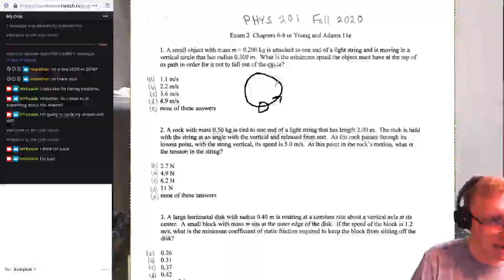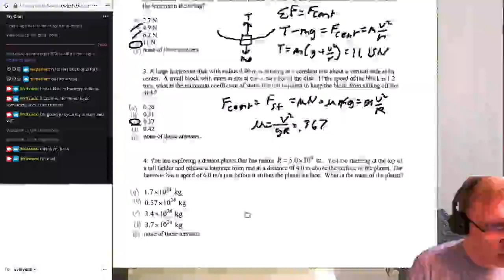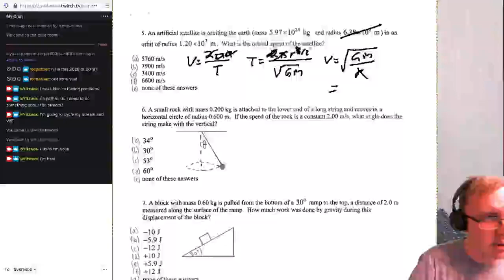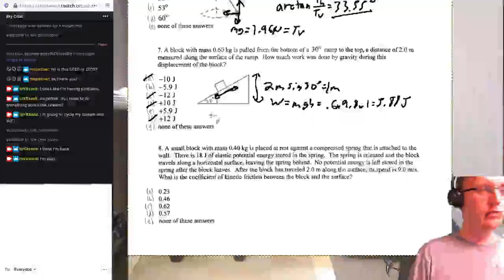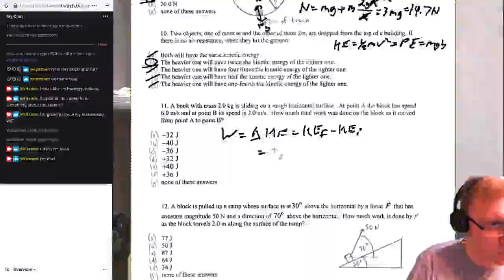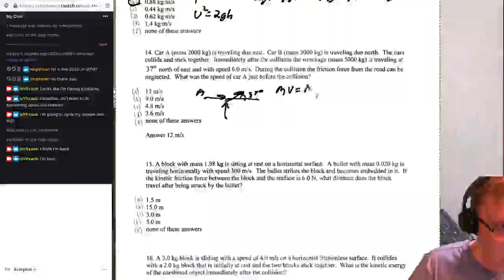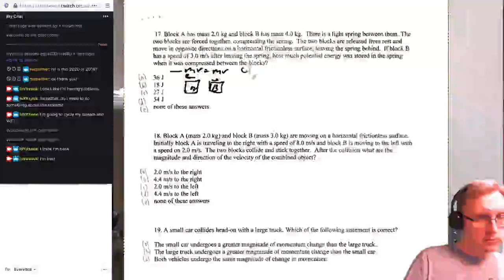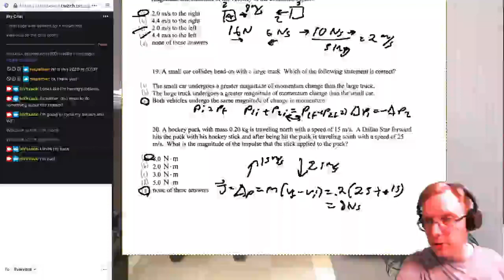PHYS 201, Exam 2 Review for Final Exam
I work through Dr. Ford's Exam 2 from Fall 2020